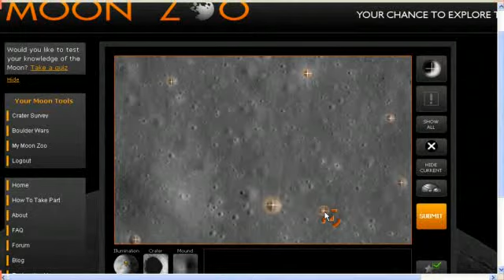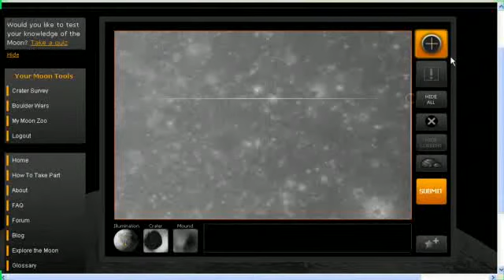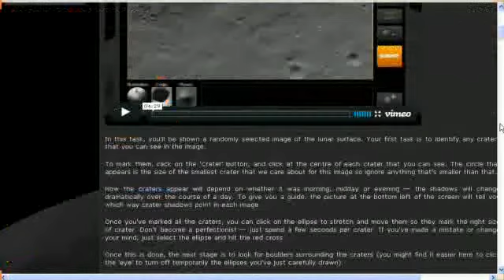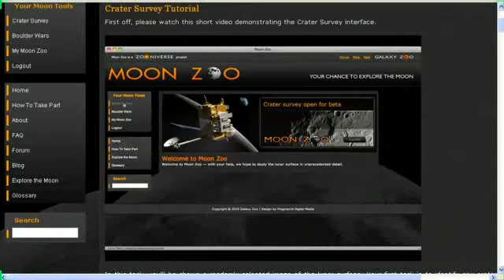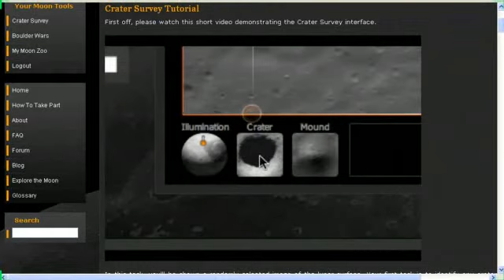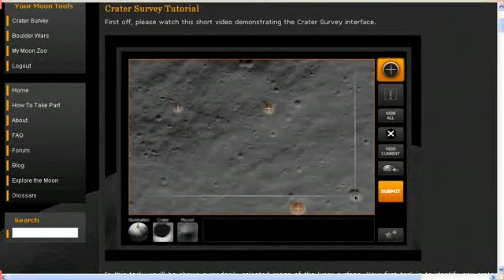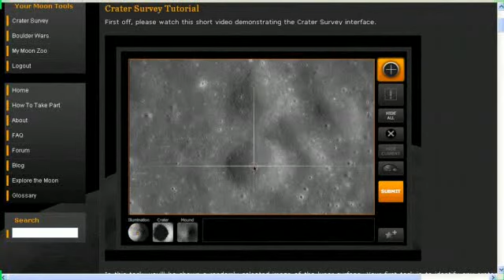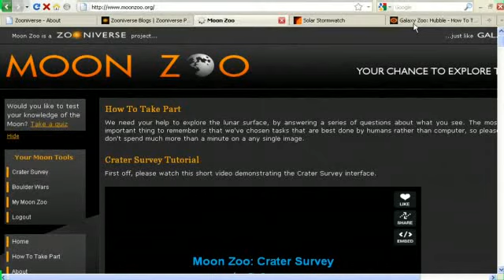TRT - Türkiye'nin Sesi Radyosunda Gökbilim Sohbetleri-18/1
TRT - Türkiye'nin Sesi Radyosunda, Ankara Üniversitesi öğretim üyelerinden Ethem Derman ile her perşembe saat 19:00'da yayınlanan Gökbilim Sohbetleri söyleşisinin beşinci bölümü. Canlı olarak dinlemek isterseniz ilgili istasyona aşağıdaki bağlantıdan da ulaşabilirsiniz.

Ethem Derman;
" Bu hafta söyleşimizde bilimin halka götürülmesi konusu gündeme geldi dolayısıyla MoonZoo ve GalaxyZoo web sayfalarından söz ettik. Voyager uzay aracının uzaylılar tarafından ele geçirilmesi ve uzay istasyonund...a görev alacak tek ayaklı robot diğer konularımızdı. "